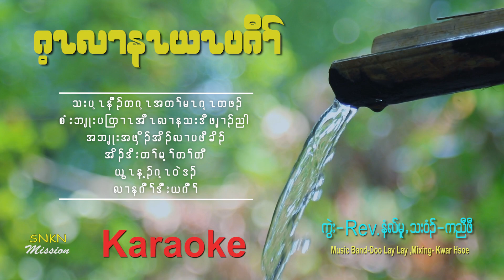karen new God song (God is Good for You&me) by KNyaw Paw Karaoke version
karen song & karaoke music